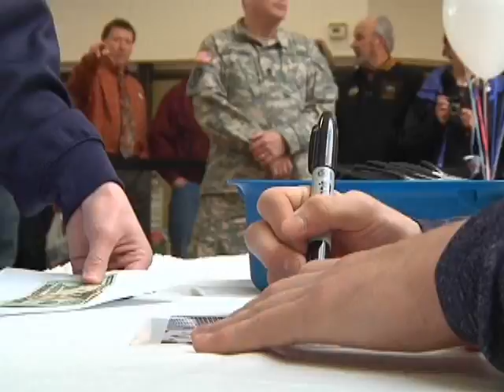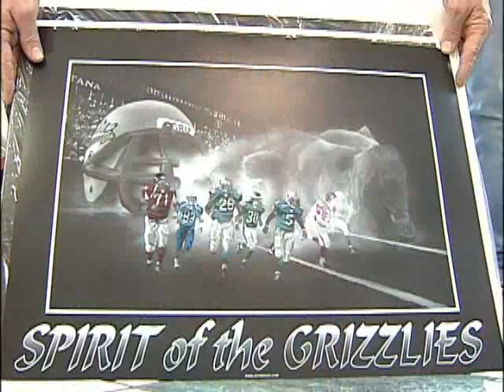Marc Mariani One on One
Tennessee Titans star Marc Mariani sits down for his first interview since returning to Havre Montana.